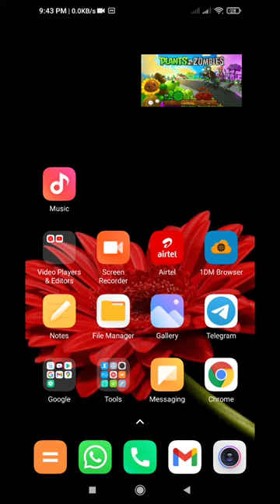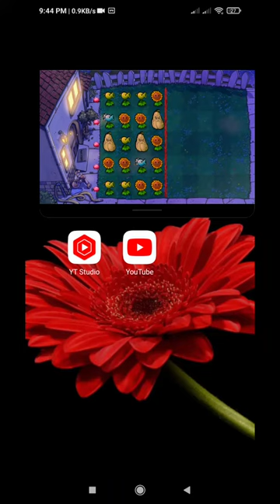how to use floating window in mi phone || how to use multitasking